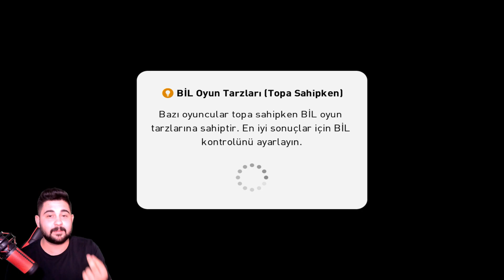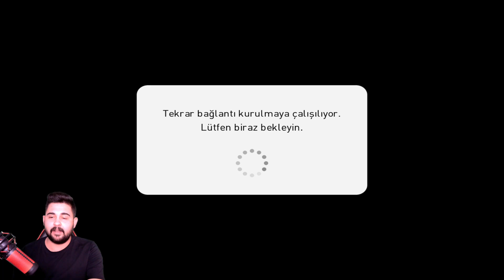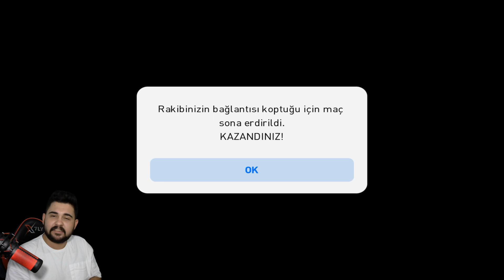2 FARK ATAMAZSAN MAÇTAKİ EN İYİ 2 OYUNCUYU SİLERSİN!! LEGEND OYUNCULAR SAHADA! PES 2021 MOBILE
23 YAŞINDAYIM.